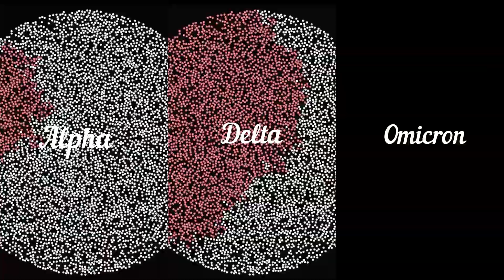How omicron overtakes delta and alpha (toy model)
This simple model shows the difference in transmission rates between alpha, delta and omicron. Please do not take this as a serious scientific proof of any kind. I used simple model of bouncing circles with flags meaning "healthy" and "ill" where "healthy" may become "ill" with some probability P if they meet together. Now, depends on the variant of the virus the P changes.

Values of P that I took are relative, not definite. What I mean is that the goal was to see the difference between virus variants, not definite answer on how fast it spreads or anything like that. I calculated values of P using three sources which gave me
delta = 125% of alpha
omicron = 4.2 x delta

About the code
It is dirty and "working" meaning that I didn't clean it for you. You may find it interesting to dig a bit and find vaccination, birth, death, lockdown and other mechanisms related to pandemia and virus spreading. Have fun and keep in mind - this is a toy model only (but somehow informative on the other hand).
Comment from author
I didn't clean it for you. You may find it interesting to dig a bit and find vaccination, birth, death, lockdown and other mechanisms related to pandemia and virus spreading. Have fun and keep in mind - this is a toy model only (but somehow informative on the other hand).How it works?
The model distributes N agents randomly. They interact (collide) with each other. They move on straight trajectories between collisions. When they collide - they may exchange virus with some probability P, so ILL can affect healthy one. Innitially all are healthy and we infect one person at timestep n=100.

Music by F. Chopin, Fantaisie - Impromptu, Op. 66, perf. Frank Levy (musopen.org)Icons are by Viewbaa Ratipat free